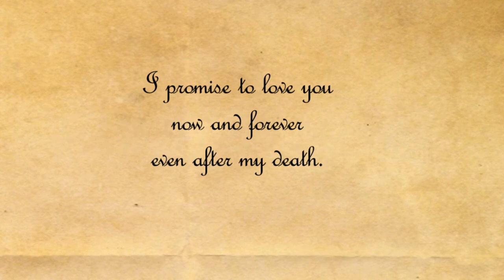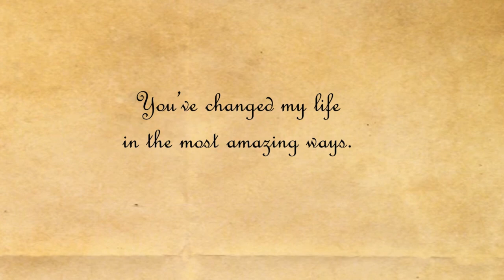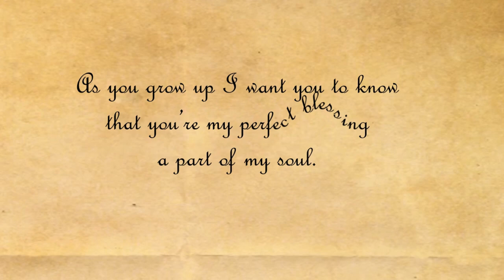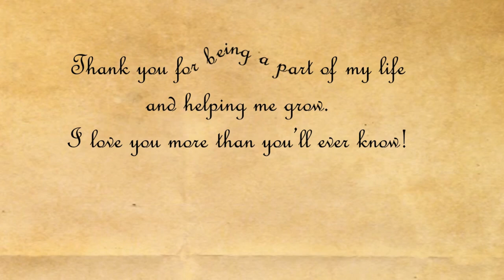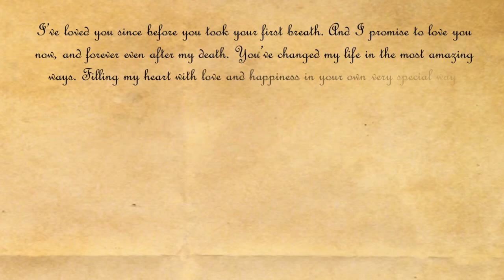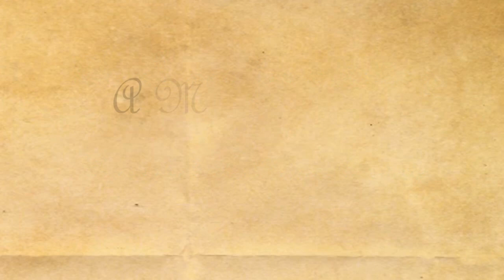I LOVE YOU: Full Circle of Life An Animated Love Story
❤️ Rebecca Martinez Artist Collection

Mother's Tribute I Love You Mom A Mother’s Love Animation Story I Love You Mom. Full Circle is a love message for mom on her special day. A Mother’s Day Tribute to all mothers and their children. A Mother’s love message to her baby an animated story about the cycle of life music by Brahms Lullaby. A gift for all moms and their families. Thank you moms for all that you do!

SPECIAL THANKS:
Written By: Rebecca Martinez
Story, Design and Direction: Gino Caparas
Animation: Lingcon Luciapao